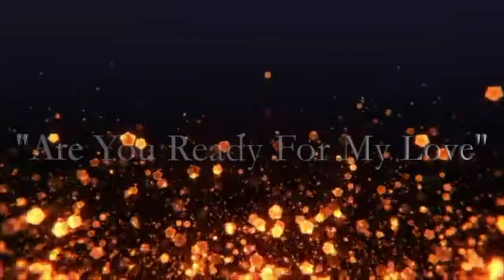"ARE YOU READY FOR MY LOVE" Wentz & Wade "Original Music"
This is our 2nd Collaboration!
Music Back Track
Joe Wentz his channel is:
Ear Buds Are Our Friend***
Always Special Thanks To My Close Friends That Keep Me Inspired
And to BowBay For Keeping My Wires Behaving! On My Side:
My Tool Kit:
Recorded in Garage Band  10.1
iMove
Apple Book
Final Cut X
Apple Ear Bud
Apple TV
AKG 220 Mic
Bose Headphones
Sure 57
Copyright@markwadeJoeWentz